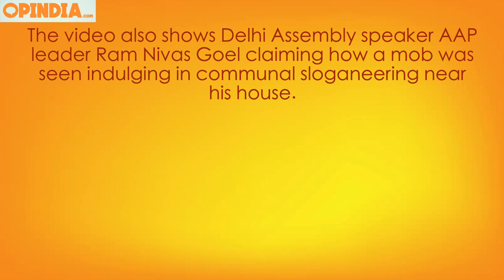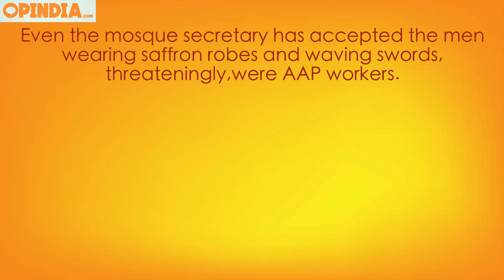Why is Kejriwal silent on his men conspiring to create communal tension?